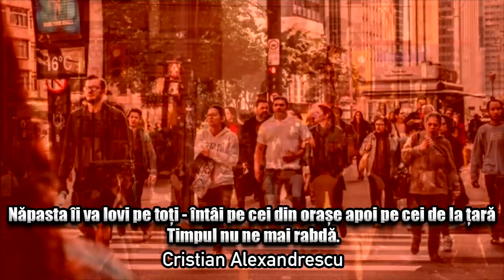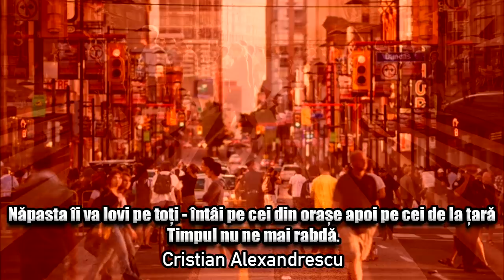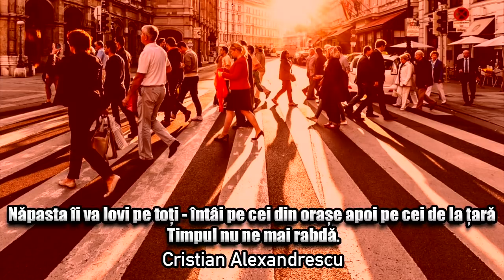Napasta Ii Va Lovi Pe Toti - Intai Pe Cei Din Orase, Apoi Pe Cei De La Tara * Timpul Nu Ne Mai Rabda